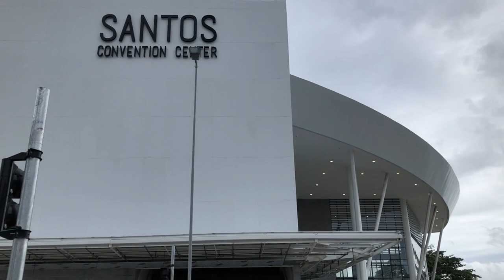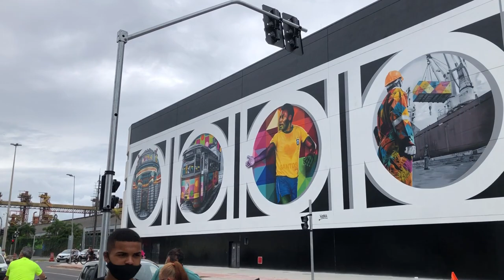25.10.2020 Novo Centro de Convenções de Santos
Mostrando aspectos externos do novo Santos Convention Center, novo Mercado de Peixes e embarque e desembarque do Ferry Boat, na Ponta da Praia, em Santos